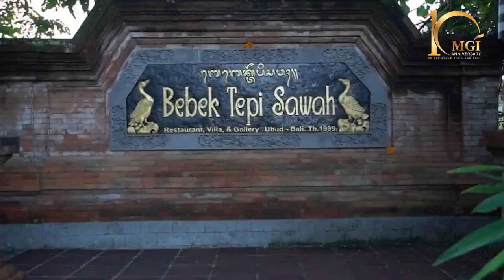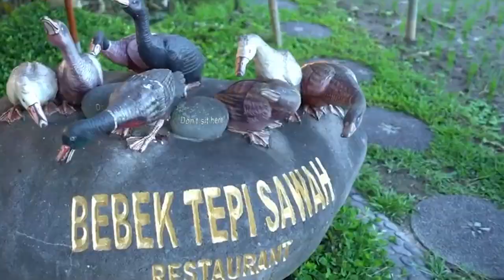𝙈𝙂𝙄𝟮𝟬𝟮𝟮 - 𝙎𝙋𝙊𝙍𝙏𝙎𝙒𝙀𝘼𝙍 𝘾𝙊𝙈𝙋𝙀𝙏𝙄𝙏𝙄𝙊𝙉 (𝙏𝙚𝙖𝙨𝙚𝙧)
"Get Ready for 𝙎𝙋𝙊𝙍𝙏𝙎𝙒𝙀𝘼𝙍 𝘾𝙊𝙈𝙋𝙀𝙏𝙄𝙏𝙄𝙊𝙉 at Bebek Tepi Sawah Ubud 𝘽𝙖𝙡𝙞 𝙄𝙣𝙙𝙤𝙣𝙚𝙨𝙞𝙖 on 𝟬𝟵 𝙊𝙘𝙩𝙤𝙗𝙚𝙧 𝟮𝟬𝟮𝟮"